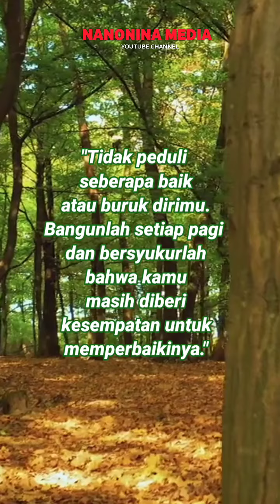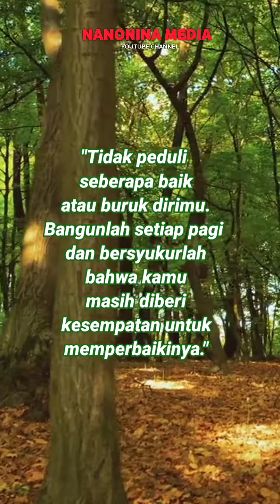Memperbaiki renungan semangat pagi motivasi harian inspirasi kehidupan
Memperbaiki